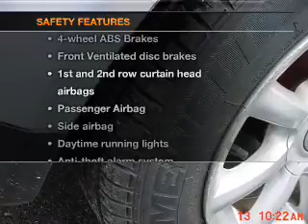2004 Volkswagen Passat - Waterloo NY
Year: 2004
Make: Volkswagen
Model: Passat
Trim: GLS
Engine: 1.8 liter inline 4 cylinder 20 valve
Transmission: 5-Speed Automatic
Color: Silver
Mileage: 78646
Address: